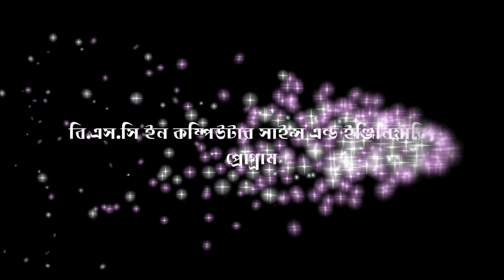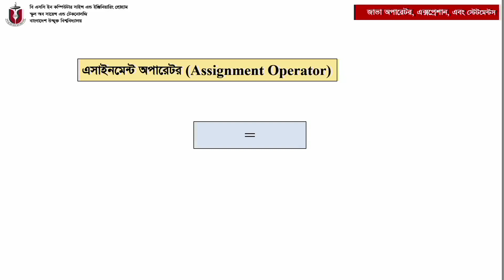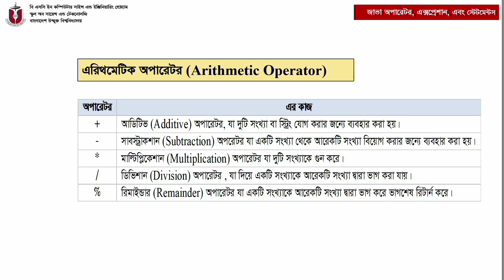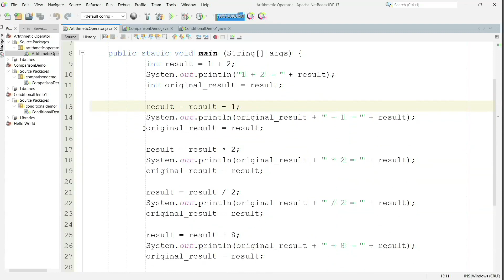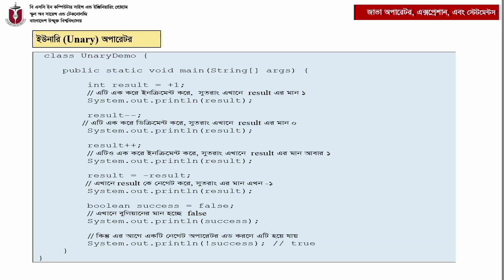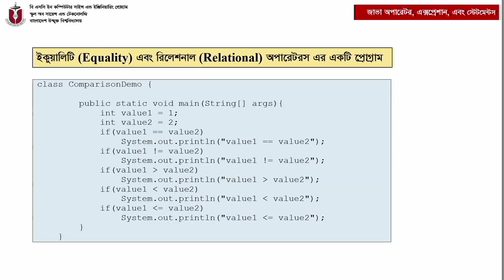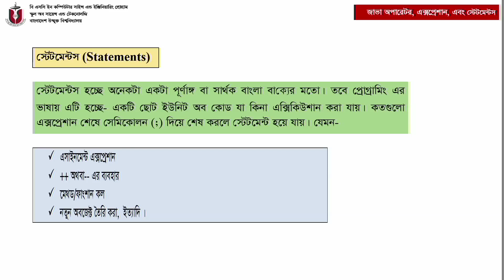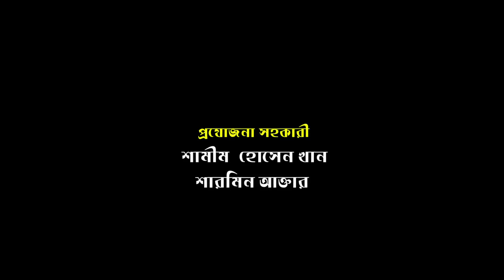CSE 2137 - Object Oriented Programming, Topic: জাভা অপারেটর, এক্সপ্রেশান এবং স্টেটমেন্টস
স্কুল অব সায়েন্স এন্ড টেকনোলজি পরিবেশিত
প্রোগ্রামঃ বিএসসি ইন কম্পিউটার সায়েন্স এন্ড ইঞ্জিনিয়ারিং
কোর্সঃ CSE 2137 - Object Oriented Programming
আলোচ্য বিষয়ঃ জাভা অপারেটর, এক্সপ্রেশান এবং স্টেটমেন্টস
উপস্থাপনা ও আলোচনায়ঃ
মোঃ মশিউর রহমান
শিক্ষক
এস এস টি
বাংলাদেশ উন্মুক্ত বিশ্ববিদ্যালয়
সম্রাট কুমার দে
শিক্ষক
এস এস টি